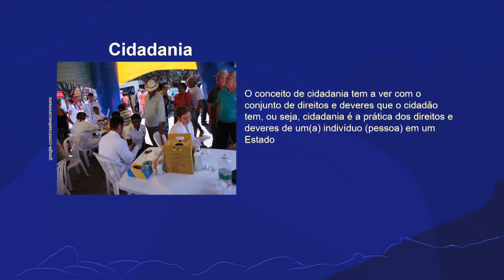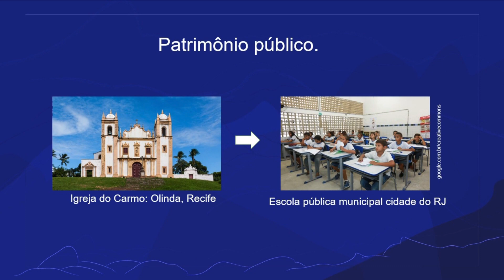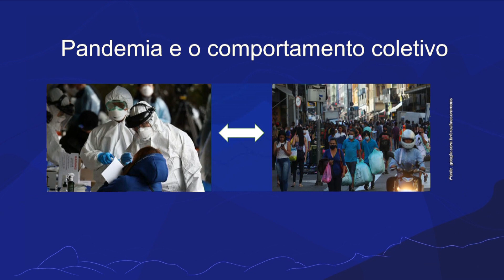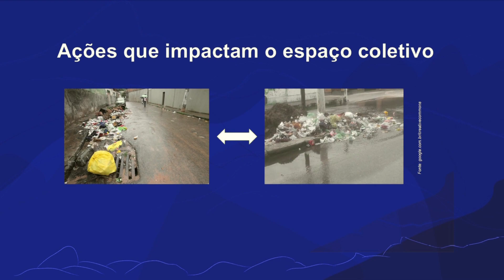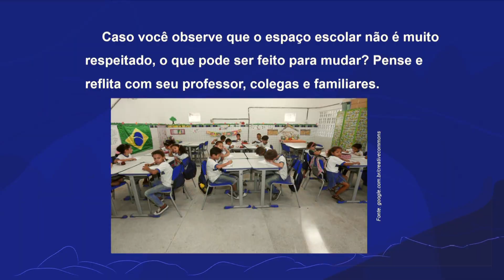Exercício da cidadania no espaço público | Rioeduca na TV – EJA II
O professor Roberto Feitosa apresenta a aula Exercício da cidadania no espaço público.
Habilidades trabalhadas: Descrever ações que denotem a responsabilidade individual e coletiva no cuidado com o espaço público.